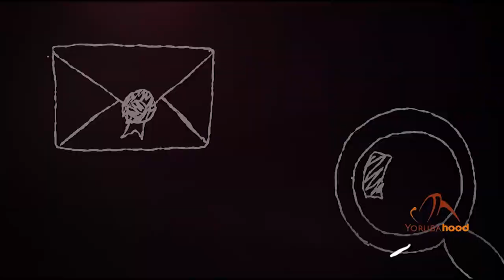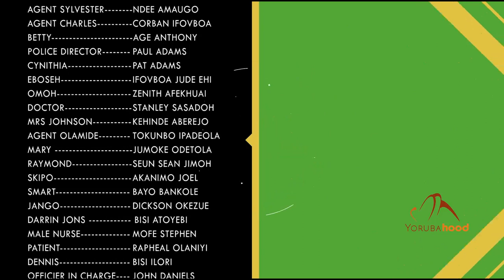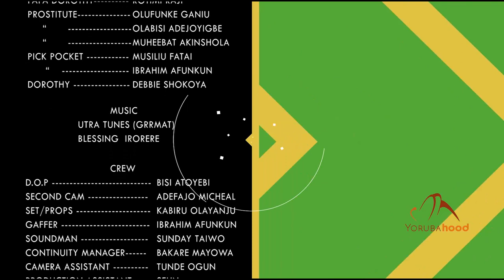Freezing Point - Season 1 - Episode 12 - Latest Nollywood Movie 2017 Drama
A corrupt society where the Police force who are meant to secure the society are indeed corrupt themselves. Who will bring all these to a freezing Point?